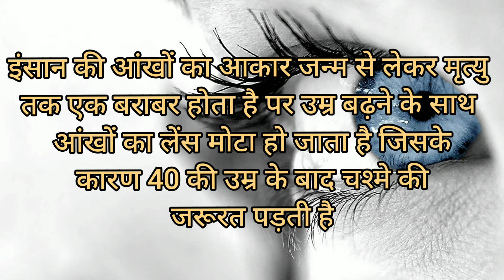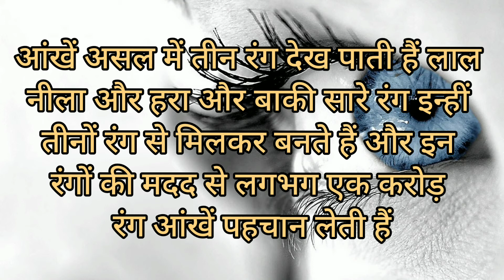intresting facts about eyes in hindi | aankho ke baare mai rochak tathye